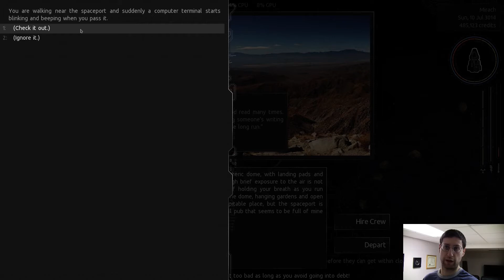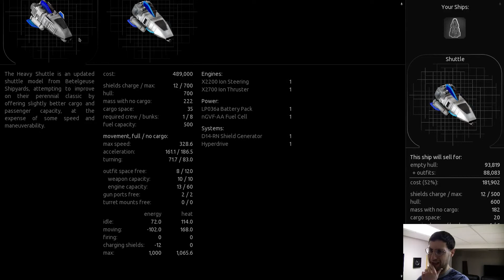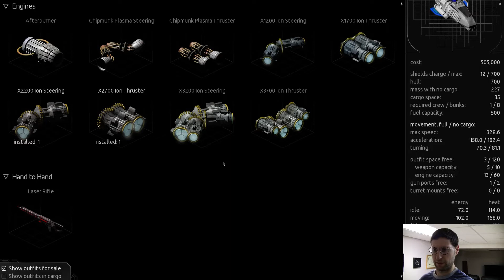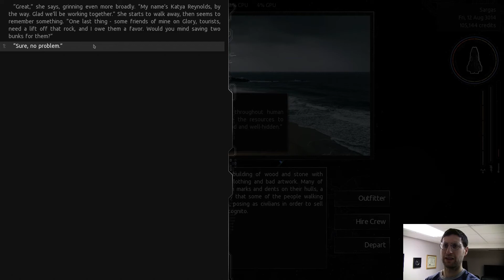Fleets - Endless Sky #6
Did I become an admiral?

Sorry for the choppy gameplay in the first set of videos. This has been resolved later.